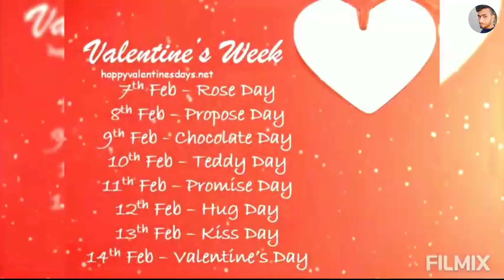8 february propose day whatsapp status | propose day special whatsapp status 2019 | pagal panti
🌹7 Feb Rose Day WhatsApp Status 2020 | ⚘Rose Day Special Video Song | 🌷Happy Propose Day Status🌹 | Shivaniket | shiv ani ket

Thanks For All Products Owner Thanks For Zee Music Company Created by Video

 Rose Day: Wednesday, February 7th 2020.

Propose Day: Thursday, February 8th, 2020.

Chocolate Day: Friday, February 9th, 2020.

 Teddy Day: Saturday, February 10th,2020.

 Promise Day: Sunday, February 11th,2020.

Hug Day: Monday, February 12th, 2020.

 Kiss Day: Tuesday, February 13th, 2020.

Valentine’s Day: Wednesday, February14th, 2020.